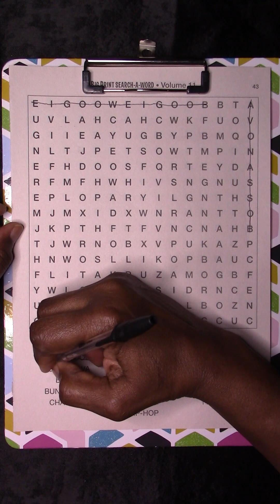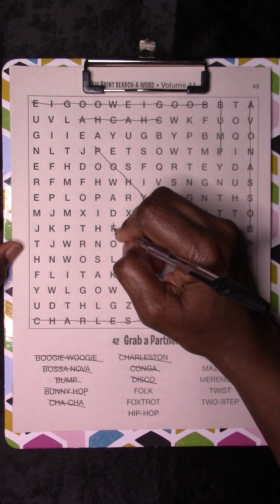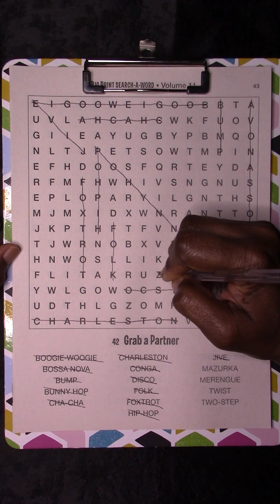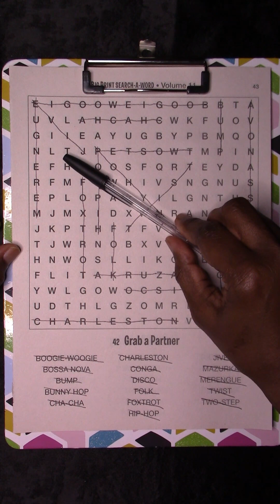Word Search Puzzle- GRAB A PARTNER